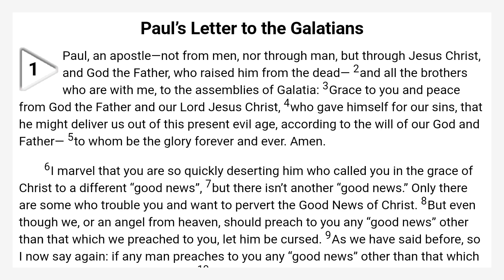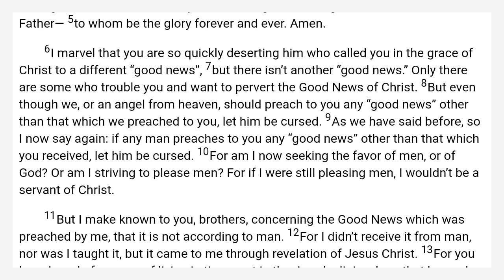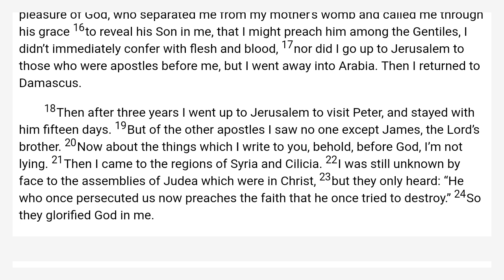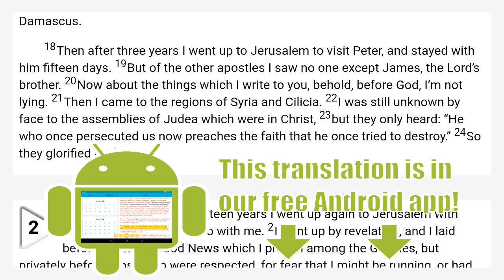Galatians 1 World English Bible — WEB